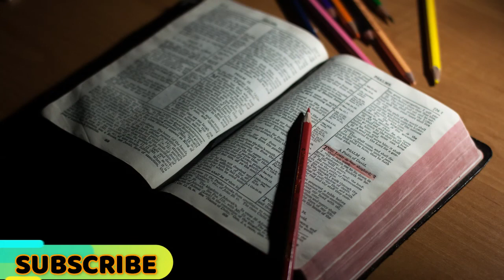END YOUR DAY WITH GOD _ Evening Prayer - Nighttime Prayer & Meditation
Spending time with God at night before you go to bed is so important. In the quiet solitude of the night,   He will refresh and restore you, lead you in paths of righteousness, and teach you how to enjoy every day of your life.

END YOUR DAY WITH GOD